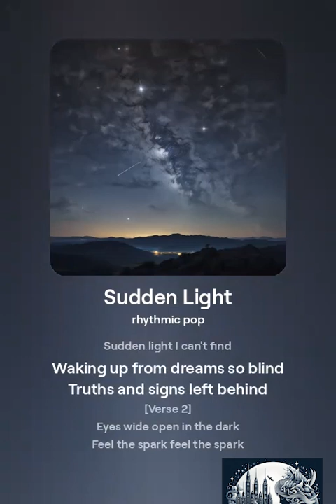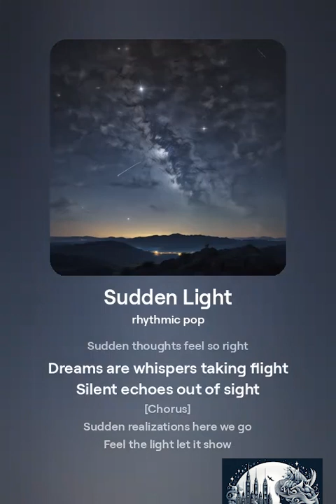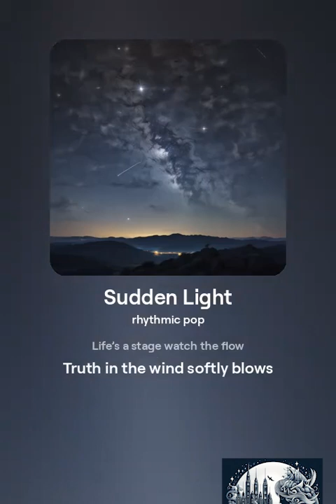Sudden Light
Song name: Sudden Light

[Verse]
Time stands still in my mind
Sudden light I can't find
Waking up from dreams so blind
Truths and signs left behind

[Verse 2]
Eyes wide open in the dark
Feel the spark feel the spark
Every corner leaves a mark
Deep inside it hits its mark

[Chorus]
Sudden realizations here we go
Feel the light let it show
Life’s a stage watch the flow
Truth in the wind softly blows

[Verse 3]
Moments pause heartbeats race
Every memory leaves a trace
Sudden shadows sudden grace
Finding scenes we can't replace

[Bridge]
In the quiet in the night
Sudden thoughts feel so right
Dreams are whispers taking flight
Silent echoes out of sight